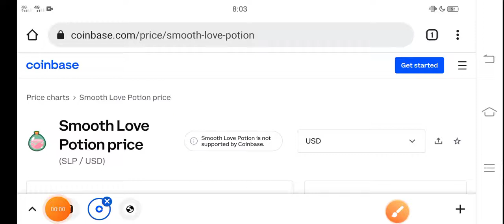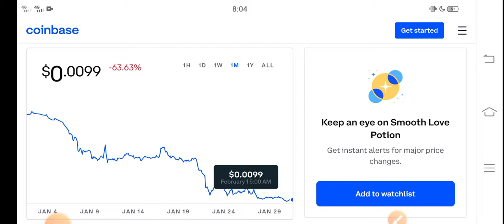SLP BIG BLAST! || SLP Price Prediction! SLP Today News Copy